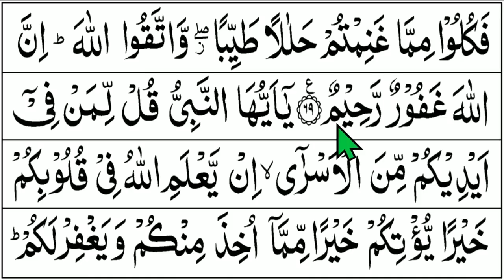BELAJAR MENGAJI QURAN Cara Mudah Cepat Lancar Membaca Alquran Tartil Pelan QS. AL ANFAL 49-69